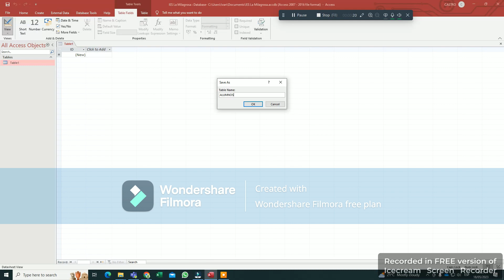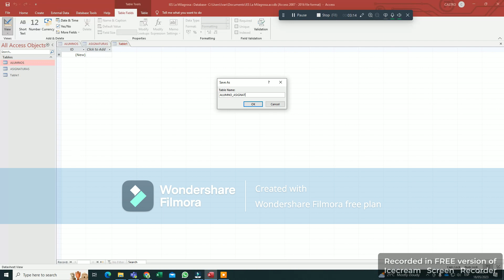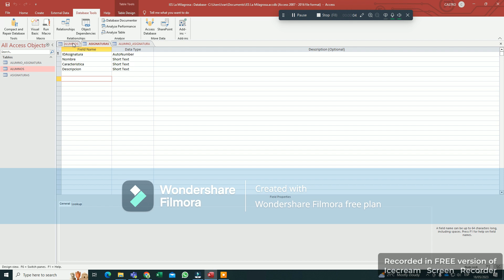Exercise IES La Milagrosa